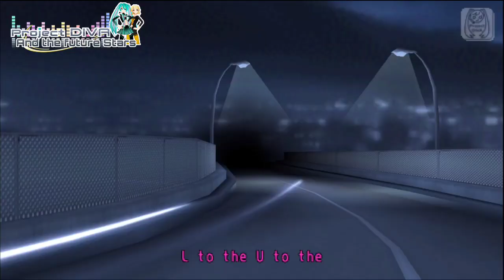Project DIVA Extend/2nd - Anode Electronica & Dominant Stone - Custom DLC Module [+DL]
Desc:

English : Ok another DLC's (im shook) because the modules are Divines!! I hope you like :3

Português: Ok outros DLC's ( estou chocado)
Porque os módulos ficaram divinos!!! Espero que vocês gostem :3

Español: ok otros DLC's (estoy en shook) porque los modulos quedaran divinos!!